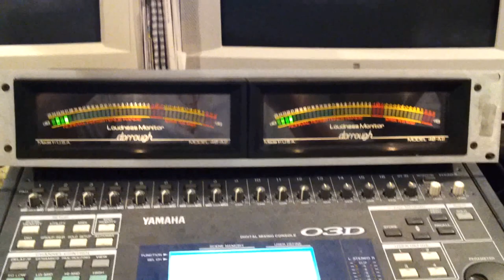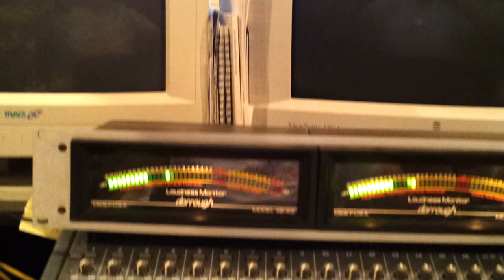STUDIOKEYSTONESHOOT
A quick tour (with lousy mono audio) of the facilities used for ambient "surround" production of multitrack captures in the field.  Recreating the original ambience of the site (Washington National Cathedral, Curt Wittig Recording Engineer) can only be done in a similarly equipped production multichannel playback space.
(music segment from "Quartet" by Stephen Albert. Members of the Twentieth Century Consort.